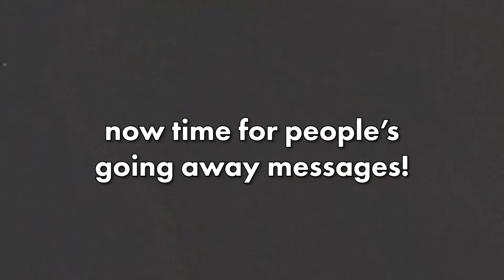sinchi's going away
My going away party before i left to California. spending it with the people that i care about.